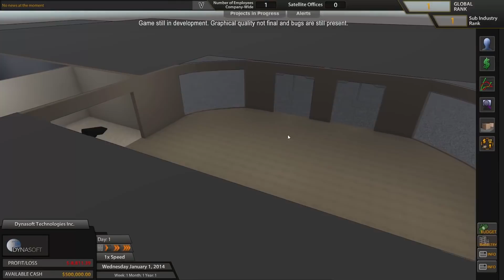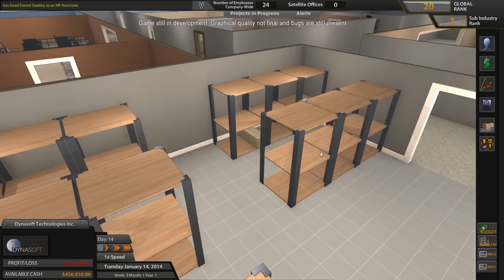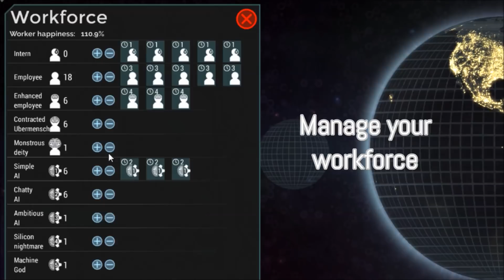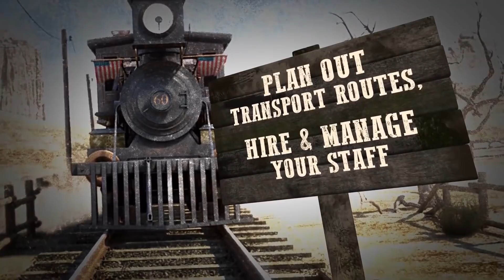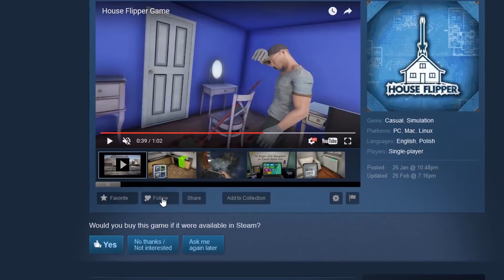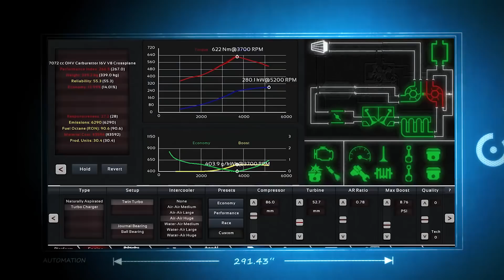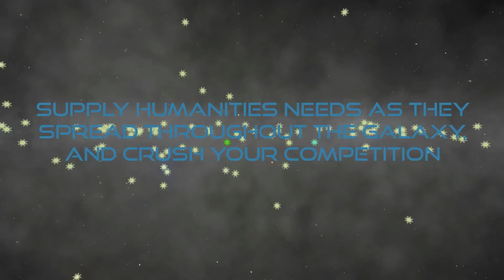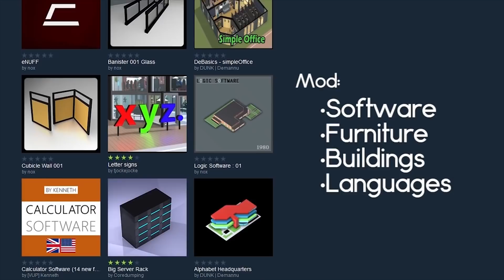Best Upcoming Business / Management Games 2017 - 2018